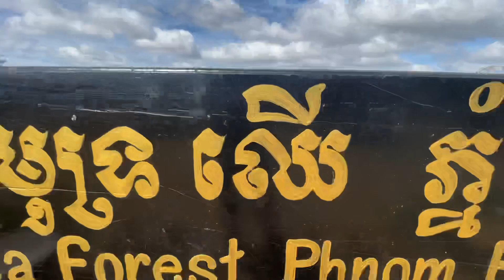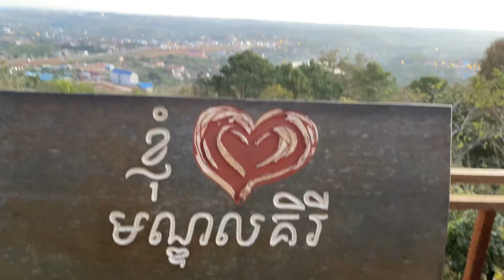Mundulkiri 08-10 January 2021